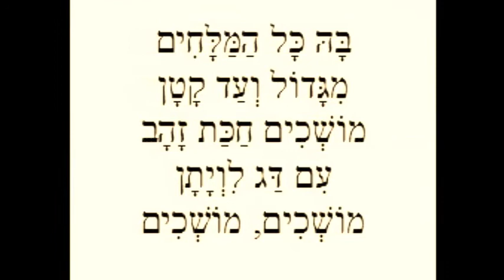נעמי צורי, אוניית זהב, על הים השקט, 1954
מילים: אנדה עמיר-פינקרפלד
לחן: יצחק אדל
ליווי: תזמורת בניצוח גאורג זינגר

מקור: הספריה הלאומית, ספריית המוסיקה
"אוסף תקליטי קול ישראל", תקליט מספר K-05113, צד א', שיר מס' 1.

בביצוע זה מחליפה הזמרת את סדר השורות בבית הראשון, והשורה השנייה מבוצעת לפני השורה הראשונה.
קיימות מספר גרסאות מודפסות ומבוצעות, בנוסף לגרסה המקורית של המשוררת, שהיא שונה במקצת גם בסיומה. להלן, גירסת המשוררת:

כותרת השיר: על הים השקט

עַל הַיָּם הַשָּׁקֵט,
עַל הַיָּם הָרָחָב,
חֶרֶשׁ, חֶרֶשׁ נוֹסַעַת
אֳנִיַּת זָהָב.

בָּהּ כָּל הַמַּלָּחִים,
מִגָּדוֹל וְעַד קָטָן,
מוֹשְׁכִים בְּחַכַּת זָהָב
דַּג לִוְיָתָן.